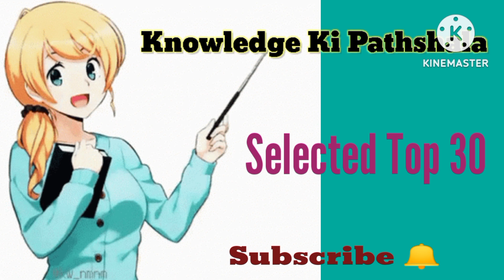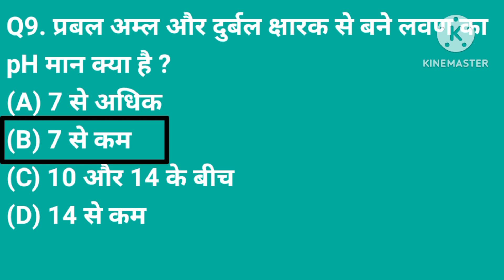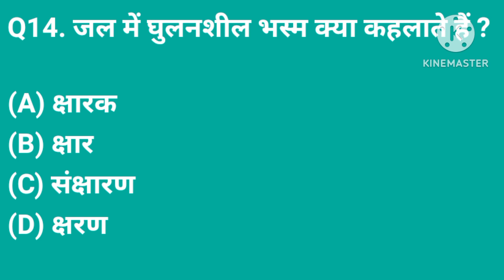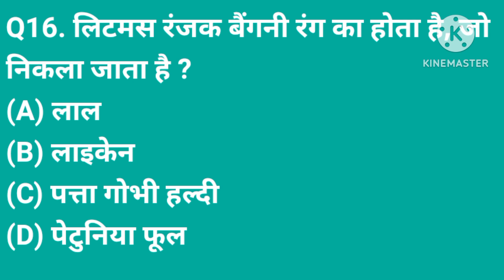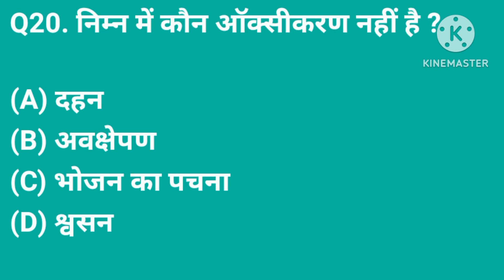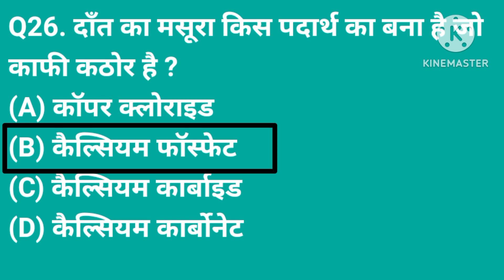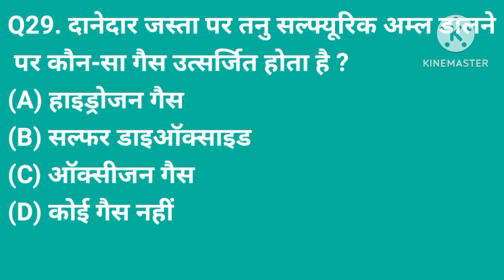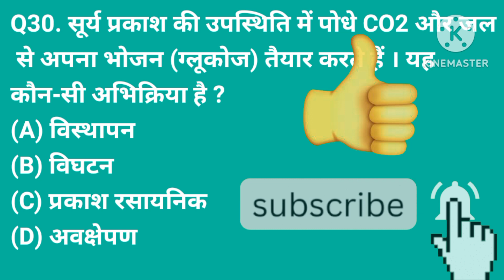Top 30 GK Question || General Knowledge || GK in Hindi|| [GK Video ]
Chemistry Gk Video || Interesting Gk|| Gk ke sawal

Gk ke top questions and answers || gk question || gk in Hindi ||

.gk
gk live
quiz test
gk tricks
gk questions
GK question
gk questions hindi gk
gk gs mts 2023
gk gs for ssc
आंदोलन GK सामाजिकव धार्मिक GK भारतीय धरोहर GK

General Knowledge
India GK
World GK
GK questions
GK Quiz
Biology GK
Science GK
Physics GK
Chemistry GK
General Awareness
Computer GK
Political GK
Indian Political GK
Economics GK
History GK
Sports GK
Geography GK
Teaching Aptitude GK
CTET/TET GK
B Ed Entrance GK
Banking GK
SSC GK
Rail GK
UPSC GK
Reasoning questions
Bihar GK
Rajasthan GK
Jharkhand GK
MP GK
UP GK
Chhattisgarh GK
Haryana GK
HP GK
Maharashtra GK
Electronics GK
Agriculture GK
Current Affairs-2018
Current Affairs-2019
Math GK
States/Capitals GK
KBC GK
Bollywood GK
Ramayan GK
GK MCQ
Interesting GK

Your Queries 👇👇
1. GK
2. General Knowledge
3. Important GK Questions and answer for 4. Competitive Exams
5. Quiz Test
6. br gk study
7. Important gk
8. Quiz test
9. competitive quiz
10. competitive general knowledge
11. GK in Hindi
12. general knowledge quiz
13. quiz questions
14. general knowledge questions
15. gk quiz
16. general knowledge questions with answers
17. gk question in hindi
18. GK Question Answer
19. India GK
20. hindi gk
21. samanya gyan
22. gk questions
23. india gk in hindi
24. 2023 gk questions and answers
25. lucent gk
26. lucent gk
27. lucent gk in hindi video
28. lucent GK in hindi
29. lucent geography in hindi
30. lucent geography
31. geography gk question
32. geography gk in hindi
33. lucent 1000 question
34. lucent 1000 prashn
35. lucent gk ka nichod
36. lucent gk important question
37. lucent gk important question in hindi
38. lucent gk important topics
39. lucent ka nichod science
40. lucent for ssc cgl
41. lucent for ssc
42. lucent for railway
43. geography gk
44. lucent mcq
45. lucent mcq in hindi
46. lucent book gk
47. gk
48. gk questions and answers
49. gk question
50. general knowledge
51. br gk study
52. gk questions
53. g k
54. general knowledge question
55. g k questions and answers
56. gk ke question
57. question
58. general knowledge questions and answers
59. samanya gyan
60. g.k questions in hindi
61. gk question answer
62. sarkarinaukarigk​​​​​​​​​​​​​​
63. gk ke sawal
64. knowledge
65. question answer
66. general knowledge questions
67. gk knowledge
68. जनरल नॉलेज
69. जीके
70. gk quiz
71. g.k
72. gk ka question
73. ips question and answer
74. gk
75. gk question
76. gk afroz
77. gk questions
78. gktoday
79.gk tricks
80. gk study adda
81. gk video
82. gk live
83. gk by kumar Gaurav sir
84. gk by khan sir
85. gk today current affairs
86. question
87. सामान्य ज्ञान
88. general knowledge ke question
89. gk knowledge
90. gk dijiye
91. general class
92. general knowledge ki video in hindi
93. general knowledge gk
94. general knowledge questions and answers
95. General knowledge video
96. General knowledge 2024
97. general knowledge for kids
98. general knowledge quiz
99. general knowledge ke question
100. # knowledge ki pathshala
101. GK
102. gk question
103. gk questions and answers
104. general knowledge
105. g k
106. g k questions and answers
107. general knowledge questions and answers
108. gk question answer
109. g.k
110. question answer
111. question
112. जीके
113. gk
114. g.k questions in hindi
115. general knowledge questions
116. knowledge
117. general knowledge question
118. g. k
119. quiz
120. g k question
121.gk quiz
122. Samanya gyan
123. Knowledge ki pathshala
124. gk gs
125. gk ke sawal
126. gk ka question
127. जीके क्वेश्चन
128. gk 2021
129. gk 2022
130. gk 2023